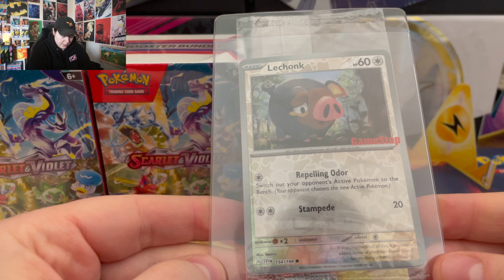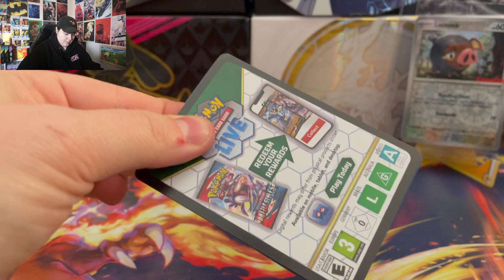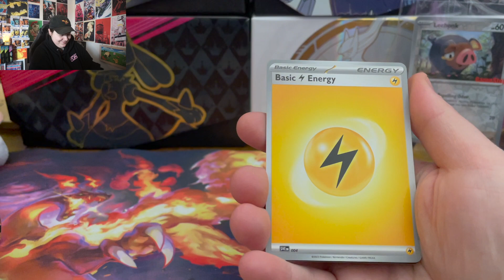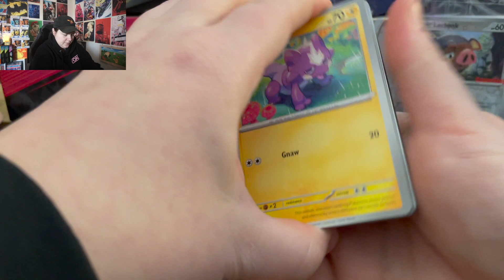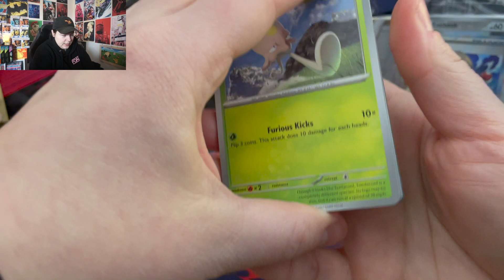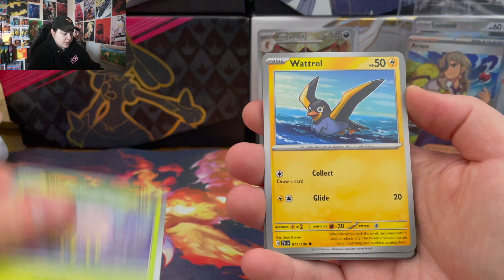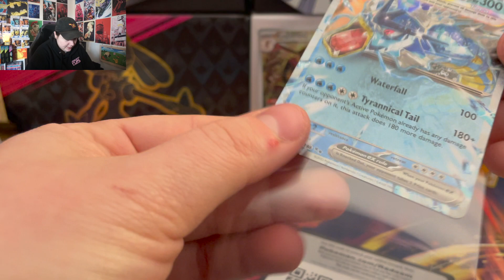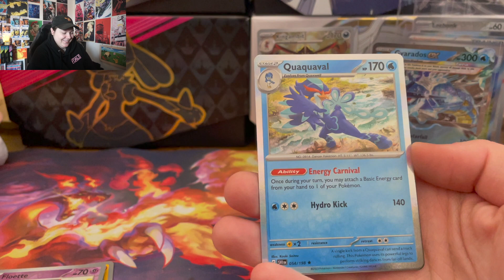Opening NEW Pokemon Scarlet & Violet Booster Bundles! Lechonk!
🔗LINKS🔗

💵 ebay store

📫MAILBOX📫

gothamcitytina
Berwyn IL, 60402